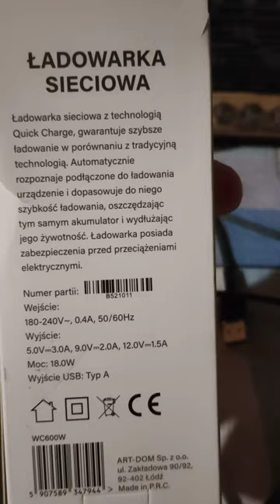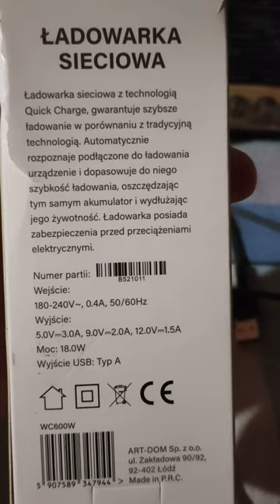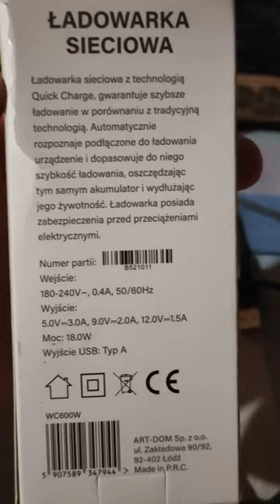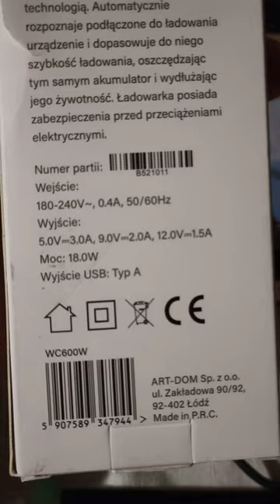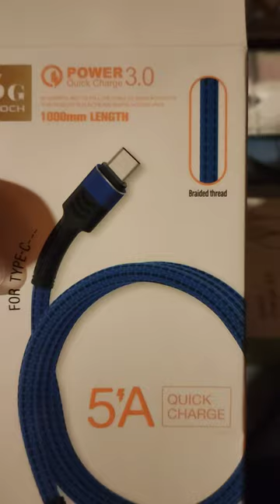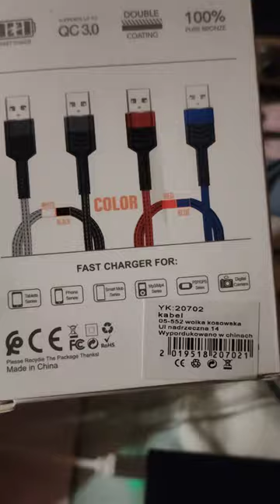Ładowarka sieciowa Xline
model WC600W